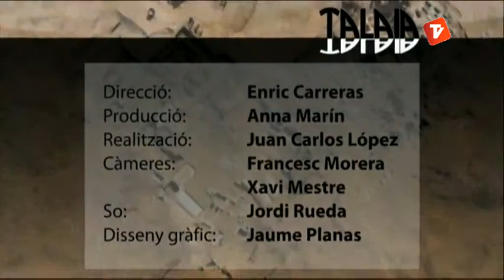Talaia 2 Debat 12-04-2013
La Talaia és un programa d'anàlisi de l'actualitat del Canal Terrassa Vallès. Debats, entrevistes,cara a cara... cada divendres a les 22.30h